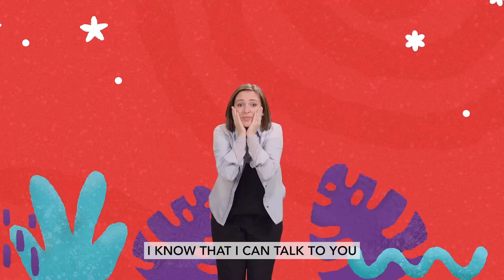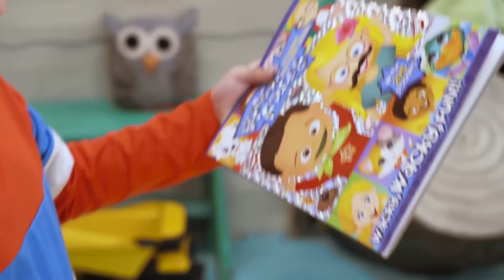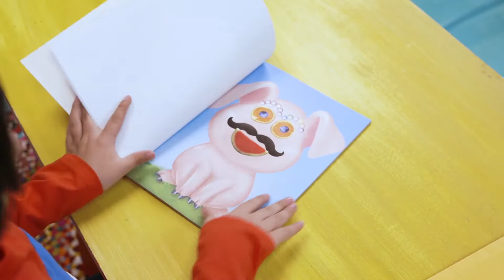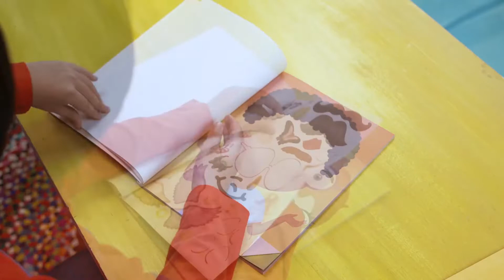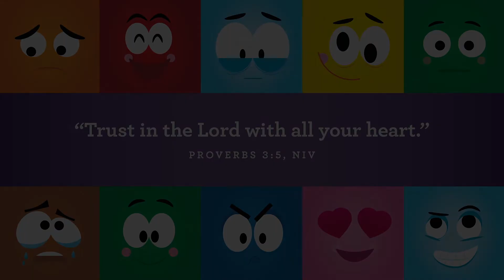Preschool Church September 25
Memory Verse: "Trust in the Lord with all your heart."
Key Question: Who loves us no matter what?
Big Idea: God loves us no matter!